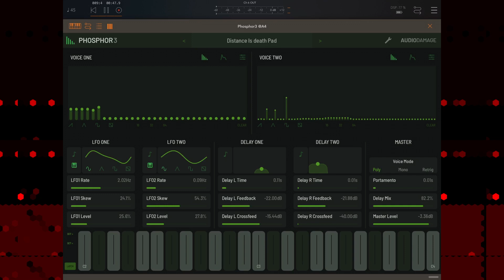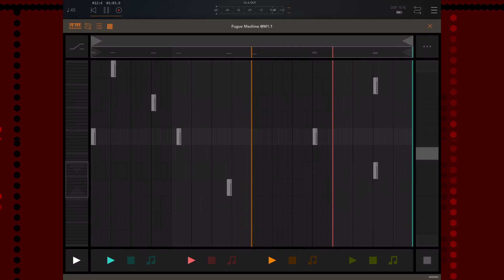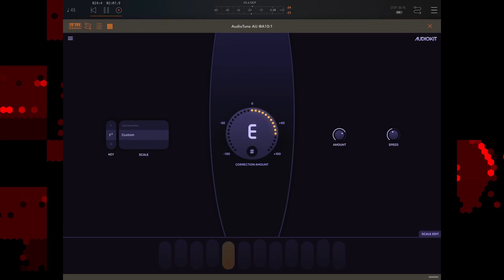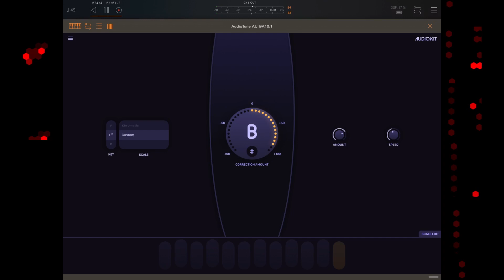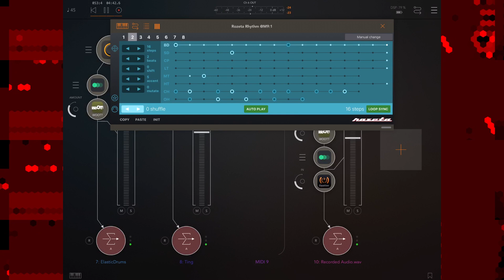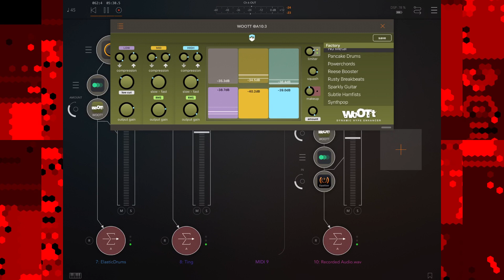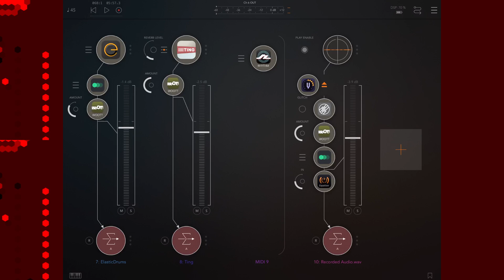Audiokit Retro Piano + Audiotune / Digistix / Ting / Bram Bos WOOTT on everything + more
First run with the new exclusive audiokit apps, bram bos woott, fugue machine & elastic drums /// a reflective track after my recent PTSD attack